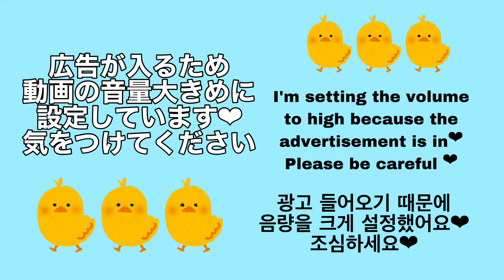【ASMR】心配性女の重すぎるカバンの中身💛タッピングも🧡What's in my bag?👜🤎タッピングと囁き/ Tapping & Whisper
こんにちは！
心配性で荷物が多すぎて最近流行りの小さくて可愛いカバンを持つことは一生ないであろう女のカバンの中身紹介です👜🤎
おかげで肩こりがひどいですが楽しんでいただけたら嬉しいです☺️笑

안녕하세요!
걱정스럽고 짐이 너무 많아서 요즘 유행하는 작고 귀여운 가방을 가지는 일은 평생 없을 여자의 가방 내용 소개예용🤎
덕분에 어깨 결림이 심하지만 재밌게 보주시면 감사하겠습니다 ☺️ㅋㅋㅋ
보러와줘서 감사합니다!

Hello♡
This is an introduction to the contents of a woman's bag that is worried and has too much luggage and will never have a small and cute bag that is popular these days👜🤎
Thanks to you, my stiff shoulders are terrible, but I'd be happy if you enjoyed it ☺️

⚠️よくコメントオフになっちゃいます😭
オフになってたら他の動画のコメントでもいいので教えていただけると助かります😭

⚠️I often get off comments😭
If it's off, it would be helpful if you could tell me about the comments of other videos😭

⚠️자주 댓글이 꺼질꺼에요😭
꺼져 있으면 다른 동영상의 코멘트라도 좋으니 가르쳐 주시면 감사하겠습니다😭